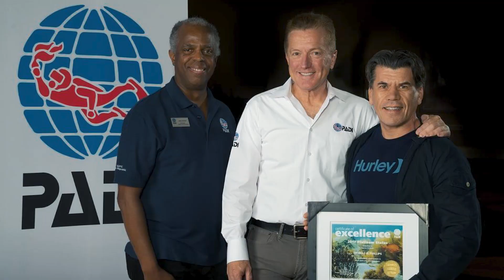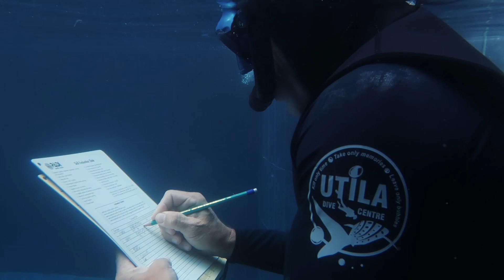In Loving Memory of Andy Phillips